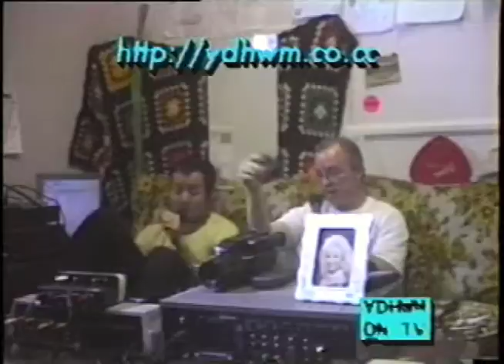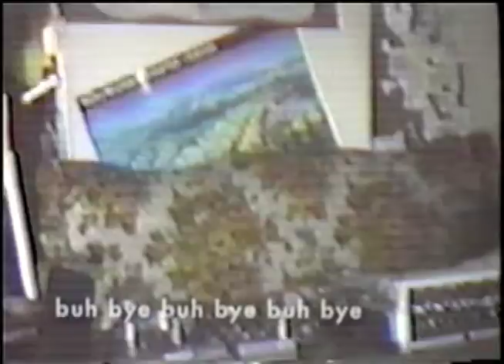YDHWM 268 Michael & Dan 110613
Mike our technical director joins Dan Bennet on the monday couch!

day: monday
date: june 13 2011
tape: chicken run